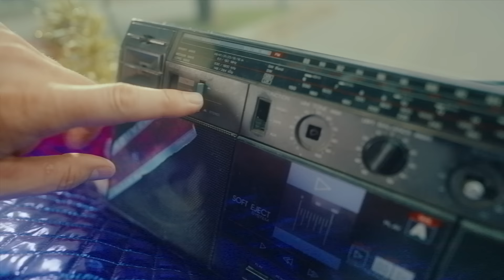Najväčšia párty zimnej sezóny WINTER JASNÁ OPENING s Michalom Davidom už 30.11.2024!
Počas posledného novembrového víkendu budeme v Jasnej otvárať novú lyžiarsku sezónu 2024/25! Tento rok sa zabavíme v retro štýle so skvelým Michalom Davidom na Diskopríbeh edícii a čaká vás otváračka s bohatým denným aj večerným programom, ktorý začne už v piatok 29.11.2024.

V Jasnej jednoducho nemôžete chýbať!